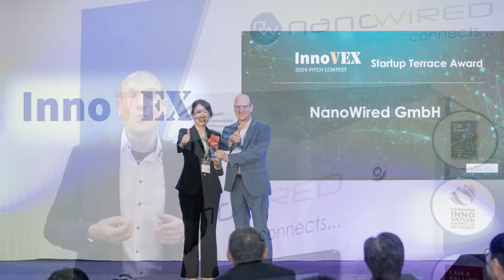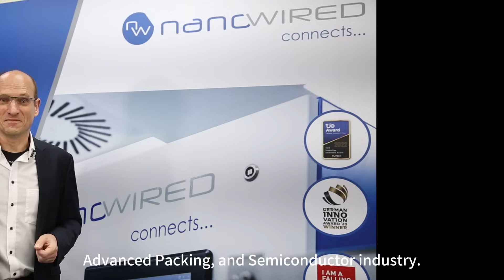InnoVEX 2024 Pitch Contest Startup Terrace Award Winner - NanoWired GmbH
🌟 🏆 InnoVEX 2024 Pitch Contest the Startup Terrace Award Winner 🏆 🌟✨ Congratulations to NanoWired GmbH 🎉🏆

They use direct copper bonding technology at room temperature, this has revolutionized semiconductor manufacturing by replacing solder, silver sintering, and bond wire technology—offering a faster, more reliable, and cost-effective solution for the industry. With NanoWiring Cube, they enable high-precision bonding from 3µm to 300mm on various materials, driving innovation in mass production.

The Startup Terrace Award recognized their vision and technology. This is just the beginning of shaping the future of semiconductor bonding!